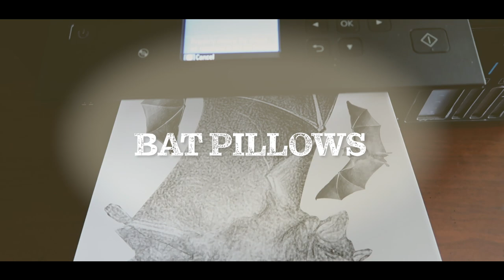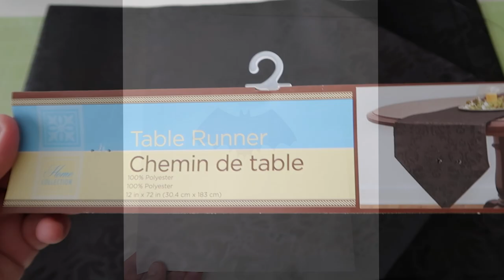BAT PILLOW DIY / DOLLAR TREE HALLOWEEN PILLOW DIY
Hi everyone!
I hope you enjoy! ♥ Karem

MY FAVORITE  TOOLS:
DEWALT 10" Left-Cut Aviation Snip: